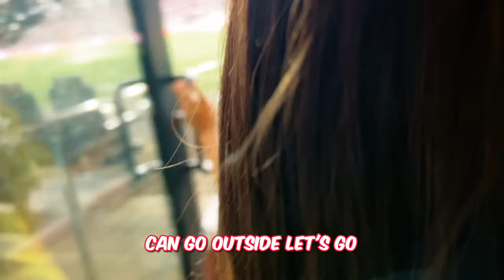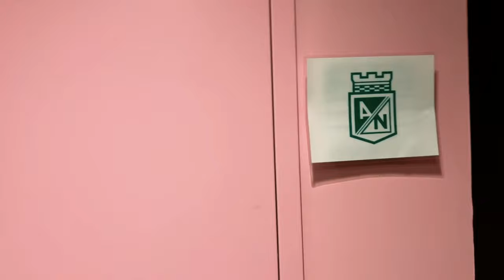Rene Higuita's Unforgettable Encounter With The Jarastyle Family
Goalkeeper Encounter with Rene Higuita | Jarastyle Family

Unbelievable Encounter at Inter Miami Stadium: Meeting Legendary Goalkeeper Rene Higuita Get ready to be amazed as we share our unbelievable experience at Inter Miami Stadium during the Millonarios vs. Nacional Game! 🏟️ Imagine our shock when we came face-to-face with none other than the legendary goalkeeper, Rene Higuita! 🔥 Join us as we recount this epic encounter and dive into the heart-pounding moments of the match. From unexpected surprises to jaw-dropping plays, this video has it all! Don't miss out on this unforgettable adventure that brought us closer to the soccer icon himself.

Unlock a world of excitement with a single click! 🎥📹🎬
Step into the heartwarming embrace of The Jarastyle Family 💖
Bid boredom farewell - say hello to endless entertainment! 🤣
Your ultimate Family Fun Pack, ready for day or night 🥰

"The Family First"
00:00 Introduction
00:33 arrival to the inert miami stadium
08:15 meeting with rene higuita